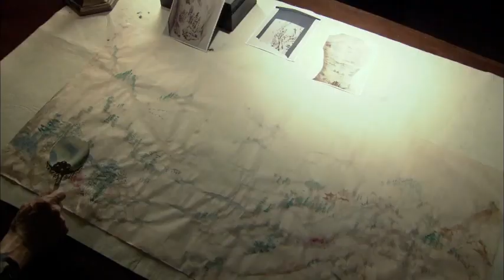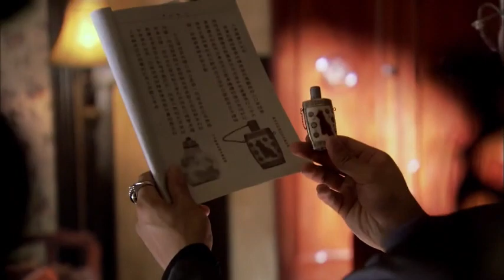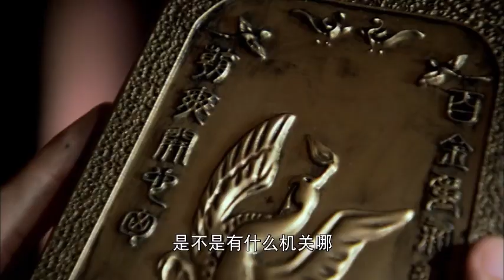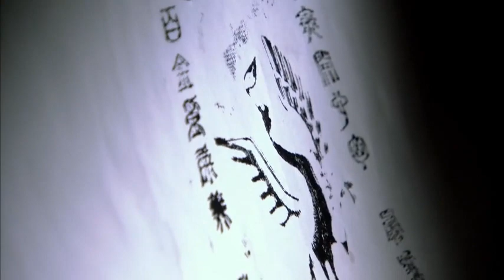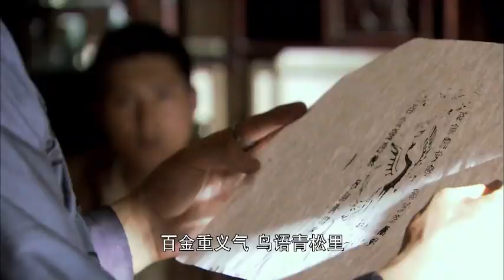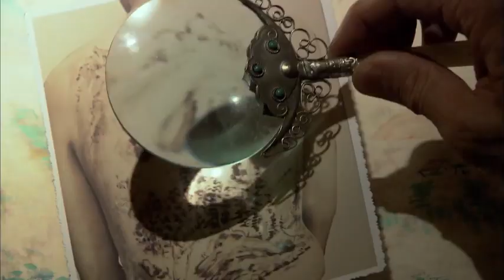ENG SUB【Glory of My Heart | 潛行榮耀】▶EP 13🔥江湖俠士#楊洋 在黑道仟金#宋軼 與司令貴女#張嘉倪 之間遊走，徵服黑白兩道，成為救世英雄#ChineseDrama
劇名【Drama Name】Glory of My Heart | 潛行榮耀

簡介：江湖俠士#楊洋 在黑道仟金#宋軼 與司令貴女#張嘉倪  之間遊走，徵服黑白兩道，成為救世英雄
集數：29集
主演：楊洋、張嘉倪、宋軼、連奕名、王輝、吳廷燁、李東翰

【Synopsis】Grassroot Hero Finds His Love Between General's Daughter and Underworld Girl
【Episodes】29
【Starring】Yang Yang, Jenny Zhang (Zhang Jiani), Song Yi, Lian Yiming